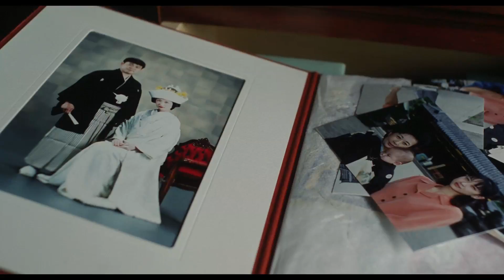L’ÉTÉ DE KIKUJIRO - Bande-annonce officielle - Au cinéma le 20 juin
Un film de Takeshi Kitano
Avec Takeshi Kitano, Yusuke Sekigushi, Kayoko Kishimoto